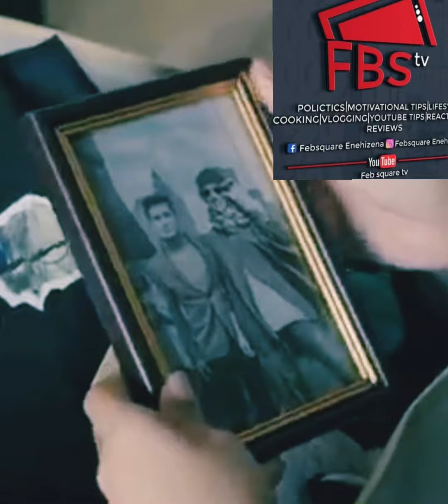She Humiliated The Migrant And Later Learned Her Lesson.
Hello Once again to everyone. we still appreciate you 🙏.

The intimidation is not Fun. Although some people will say it is because of our color. That is not true even among the Black's. some of them try to look down on you and accuse you of what you don't know just to discouraged you.  The Mother hated the immigrant to the fact of stopping her from work.

But we get stronger by the day because whom God has blessed No man can cause or destroy. The day some people stop seeing you to use for their selfish reasons.  then you are a bad person. life no balance.

We can still be friends